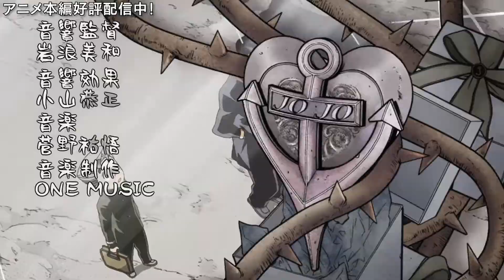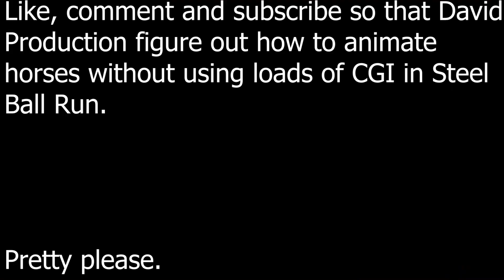Diamond is Unbreakable is (Almost) Perfect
My thoughts on JoJo are pretty mixed but Part 4 is the closest this anime has gotten to perfection in my opinion.